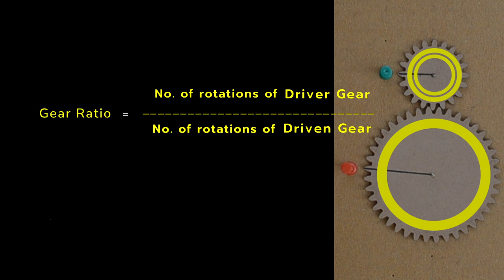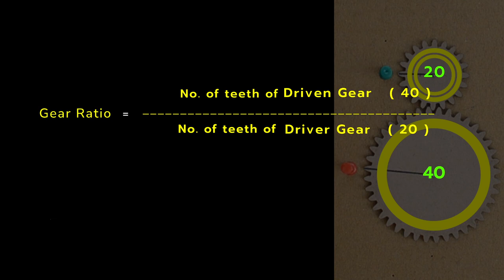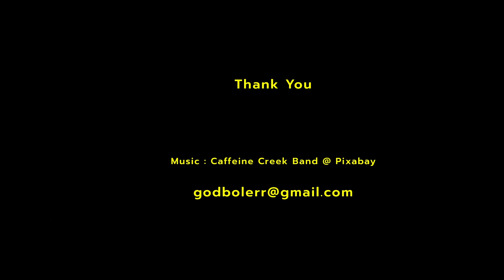Gear Basics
Learn about gear ratios and more .

How many wheels does this toy car have ?

There are many, not just four.

These wheels inside are special wheels. These wheels have teeth on the outside also known as Gear.

Most of the machines around us use gears to perform the intended work. [Clock, Cassette Player, Drill machine, Sugarcane ]

Lets understand more about gears.

I will pin this wheel. It rotates freely around the pin. This motion can be transferred to another wheel If they are in close contact with each other. But this contact may not always work especially for high speeds. Friction may wear the surface as well over time.

To take care of this, let us attach this pointed profile to the wheels.

Now the motion of one wheel can be easily transferred at all speeds.

A wheel with teeth on the outside is called gear.

Instead of regular plastic gears, we will use gears laser cut from MDF sheet and some pins.

Normally gears are driven by a motor but for now we will rotate it by hand.

Let us take this gear and pin it in the center.

With little force I can rotate it

Let us mark a black line like this.

I moved it by 360 degrees or one rotation in an anti-clockwise direction.

Or one rotation again in a clockwise direction.
Another gear can be placed like this on the right side.

Rotating gear on the left will not have any effect on the gear on the right.

Let us place the teeth of one gear in between the teeth of the another gear

This is also known as meshing the gear.

Let us mark gear on the left as A while gear on the right as B.

We will place push pins next to the markings. That way we can count the number of rotations.

One rotation of A also results in one rotation of B but with one change. B rotates in the opposite direction.

This is true even if A is rotated multiple times, slower or faster.

This is also true when I rotate B. A rotates the same number of turns but in opposite directions.

The gear A is called driver gear while the gear B is called driven gear.

How about introducing another identical gear in between ? Can you predict how B will move now ?

Gear B turns in the same direction as that of A.  Number of rotations however remains unchanged.

Now let us replace middle gear with another one, this time with more teeth. How will gear B react ?

Direction and number of rotations for the gear on the right do not change.

This is also true when we use middle gear with less teeth.

Middle gear is also known as idler gear -  a gear placed between a driving and a driven gear to transfer motion without change of direction .

Idler gear can be placed anywhere as long as it is meshed properly.

How about introducing one more in between A and B ?

Everything is the same except the direction of rotation. Can you find some relation between number of gears between driven gear and driver and direction of rotation ?

Now let us look at gears of different teeth.

This one with 20 teeth and this one with 40 teeth.

One full rotation of gear C results in only half rotation of gear D.

Tried another way, one full rotation of gear D results in two rotations of gear C.

This observation leads to another important concept - Gear ratio.

This is true even if I rotate gear C faster or slower, clockwise or counter-clockwise.

One time, four times or even 10 times. I can even attach motor to gear A and run it much faster. Ratio still remains the same.

Relationship of two meshing gears does not change.

Gear ratio is the number of rotations of driver gear to the number of rotations of a driven gear.

We use the word ratio to describe this constant relationship between two values.

A colon is often used to show a gear ratio:
gear ratio = rotations of a driver gear : rotations of a driven gear

The order of the two numbers in a ratio is very important.

What will be the gear ratio in this scenario ? It will be 1:2 instead of 2:1.

 In terms of the bicycle, the gear ratio is the ratio of pedal rotations to wheel rotations.

Can you find gear ratios for these pairs ?

A small gear and a larger gear are glued together, one on top of the other. Gear trains often consist of multiple gears in the train.

One full rotation of large gear on the left side results in 8 rotations of smaller gear on the right side. Other way, 8 rotations of small gear results in one rotation of gear on the left side.

In the next video, we will discuss transfer of motion across planes, torque as well as other ways to create gears from everyday material.